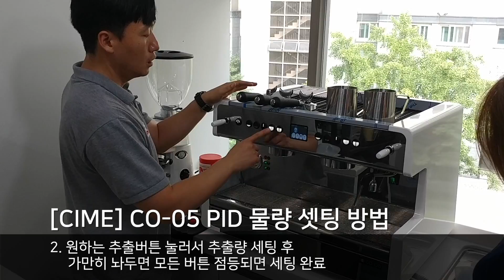[씨앤씨커피] 과천 마카롱 카페 줌카롱 - CIME CO-05 PID 창업패키지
CIME CO-05 PID 창업패키지 설치 영상입니다.

▶커피머신
씨메 CO-05 PID

▶그라인더
피오렌자또 F64E

▶온수기
나이스3듀얼(펠리체) 온수기

▶제빙기
카이저 IMK-3051A 50kg 공냉식

▶정수필터
파라곤 정수필터 SR6-스케일억제용, CB6 - 세균억제용

▶서비스용품
기본바리스타용품 10종

- 물량 세팅 방법
왼쪽 그룹헤드 가운데 프리추출버튼 5초이상 누르면 버튼 점멸 세팅모드 진입
원하는 추출버튼 눌러서 추출량 세팅 후 가만히 놔두면 모든 버튼 점등되면 세팅 완료
왼쪽 그룹헤드 세팅시 오른쪽으로 복사

- 자동청소 방법
가운데 프리추출 버튼 3번, 원샷 추출버튼 1번 동시에 꾸욱~

▶ Music
Making_Money / Jeremy Korpas